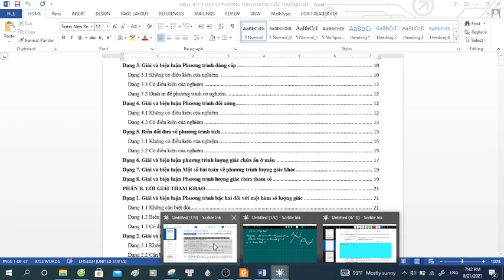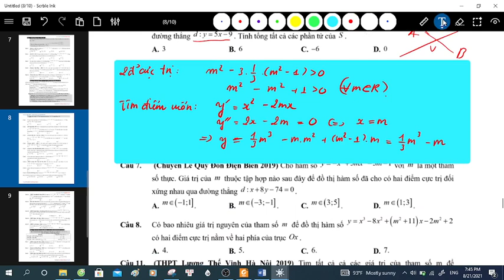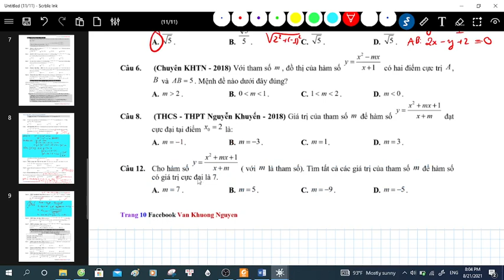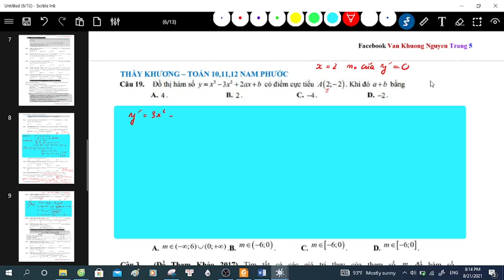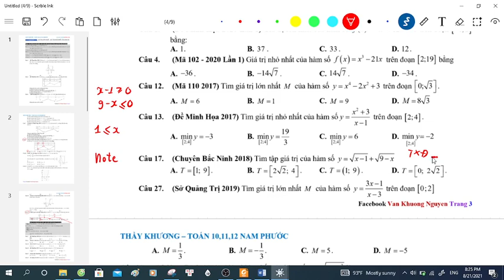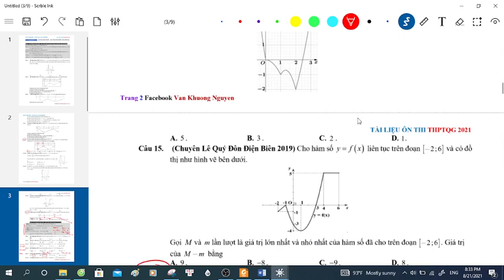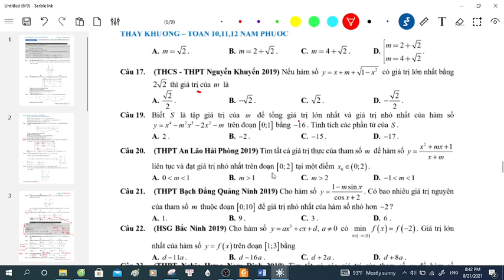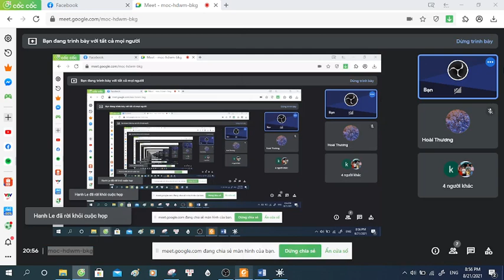Toán 12 ngày 21-8-2021